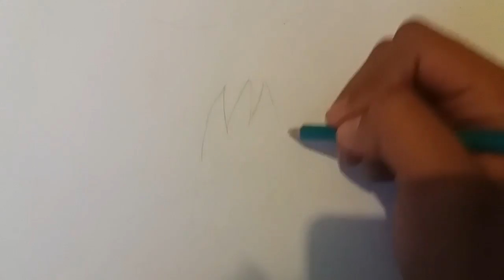Como dibujar a madara uchiha/dibujando A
Hola amigos y amigas de youtube en esta ocacion les enseño como se realiza el dibujo de madara uchiha
Recuerden darle like a este video
Como dibujar a madara uchiha/how to draw madara uchiha/dibujando A